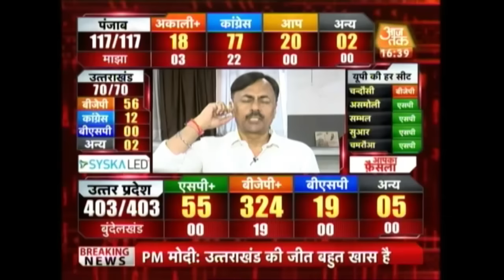Watch Amit Shah's PC Post Their Victory In U.P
Hear to the man of the moment, BJP chief, Amit Shah's press conference. Shah thanks the people for the votes and support.
Shah also congratulate its people on BJP's victory in Uttar Pradesh.